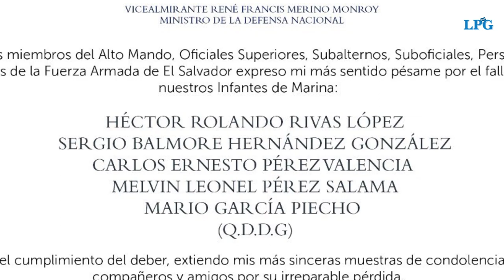Identifican a soldados fallecidos en derrumbe en Comasagua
El beneficio de café, en la finca San Ernesto de Comasagua, fue el lugar donde 5 militares fallecieron tras quedar soterrados a causa de las lluvias generadas por la depresión tropical Julia, en su paso por El Salvador.

¡Visítenos!